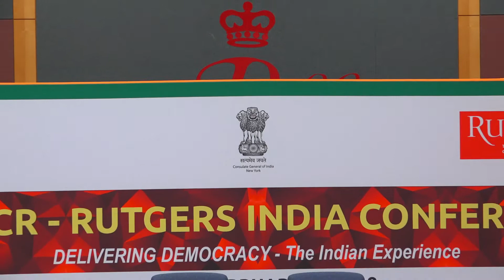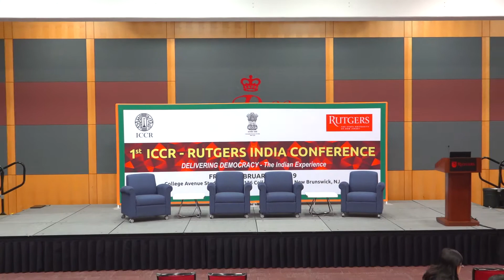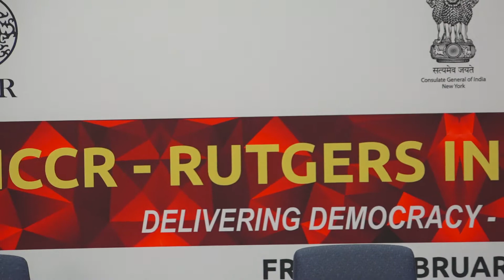Panel III Governance and Democracy in India (1st ICCR-Rutgers India Conference)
1st ICCR-Rutgers India Conference - Panel III   Governance and Democracy in India
Panelists :
-Dhananjay Singh, Director General, National Human Resources Development Network
-Sandeep Chakravorty, Consul General of India

Moderated by
Richard M. Rossow,
Senior Adviser and Wadhwani Chair in US-India Policy Studies,
Center for Strategic and International Studies (CSIS)